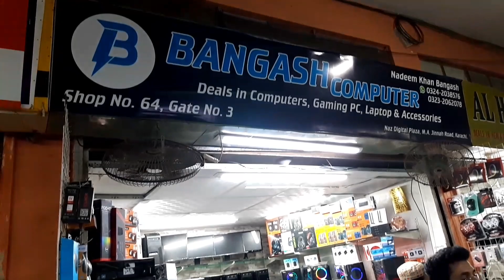Naz plaza Best budget Gaming PC and Accesories | Most Cheap Computer in Karachi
Naz plaza Best budget Gaming PC and Accesories | Most Cheap Computer in Karachi |  @Raza ka Karachi

Assalamualaikum!
My Name is ali raza
How Are You all I Hope You will be fine.
In this video i visited Naz Plaza Computers Karachi.In this video we will tell you budget Custom Gaming PC build and Computer Accessories about  Details Watch This Video Vlogs please watch my video full.

Shop Address: Bangash Computer
Naz Digital Plaza , M.A Jinnah Road Karachi